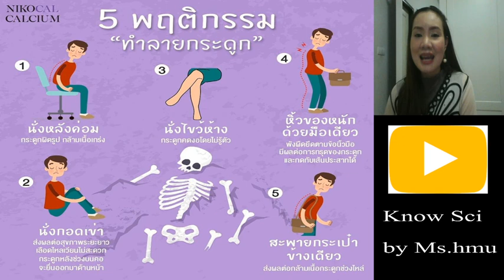Ep.7 พฤติกรรมที่ทำลายกระดูก มีอะไรบ้างนะ?Knowsci by Ms.hmu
เกร็ดความรู้ทางวิทยาศาสตร์ (ชีววิทยา)